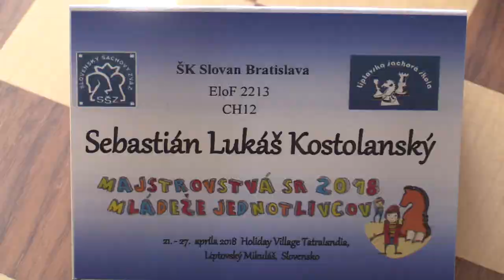CH12 1.1. Jiří Koška - Sebastián Lukáš Kostolanský 0:1